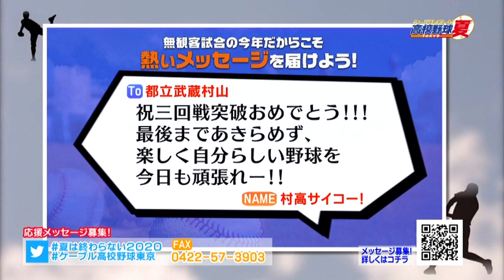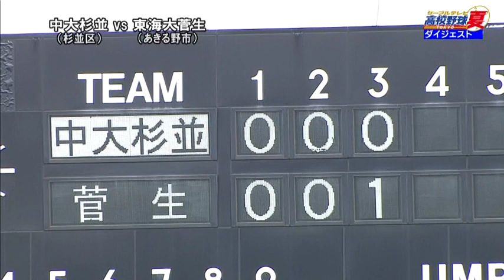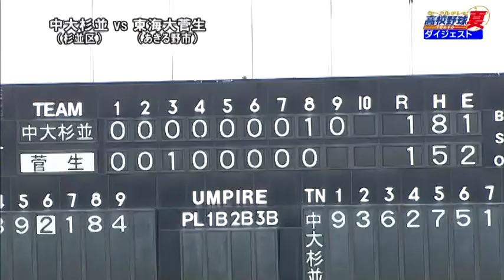★中大杉並 x 東海大菅生 2020.8.1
ダイワハウススタジアム八王子
2020夏 東京都高校野球 西東京大会
air：2020.8.1